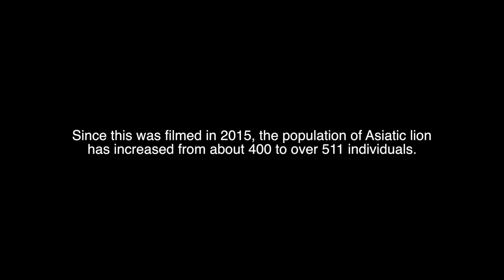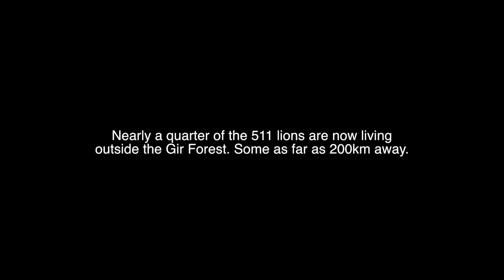The Last King of India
India is home to many endangered species. Large mammals such as the Bengal tiger and the Asian elephant share the subcontinent with over a billion people.